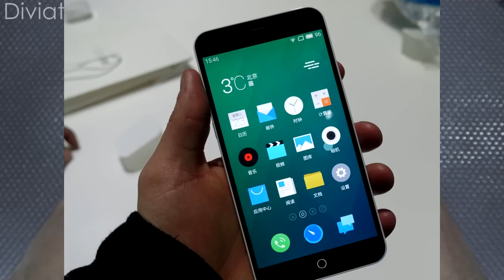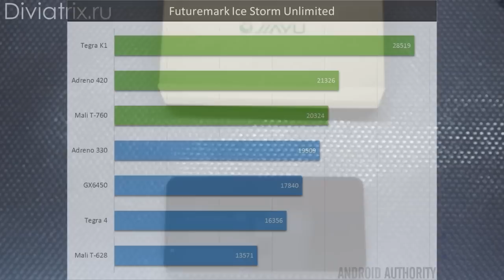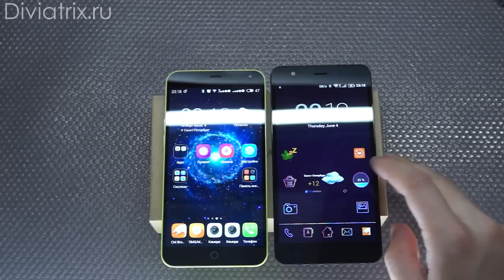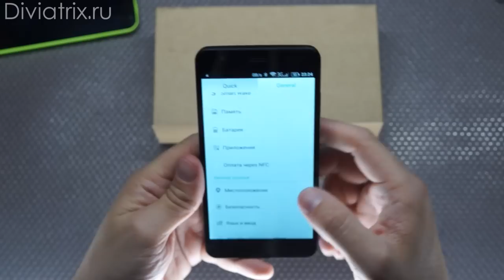Короткий обзор телефона Jiayu S3 - 3 гига оперативки!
Обзор обновленной модели смартфона Jiayu S3 3Гб.
Ещё один телефон на Mediatek 6752, с хорошей производительность и, главное, очень быстро переключается между приложениями.
Экран 5.5 дюйма с олеофобным покрытием
3 Гб ОЗУ, 16 Гб + флешки до 64Гб.
Две сим с российским 4g.